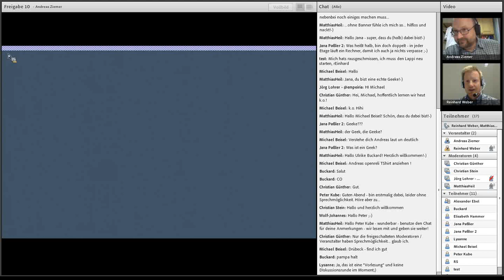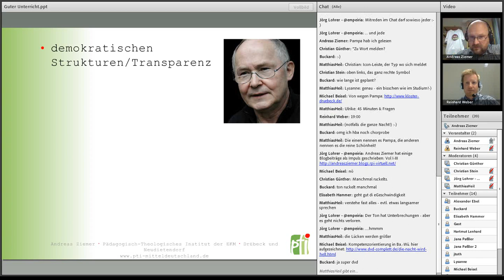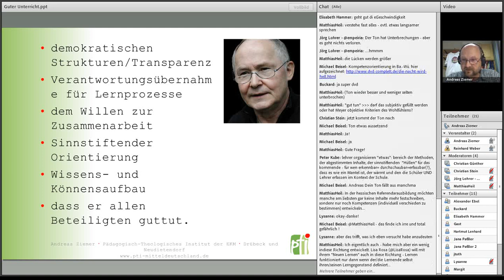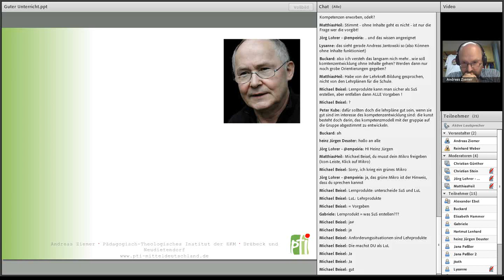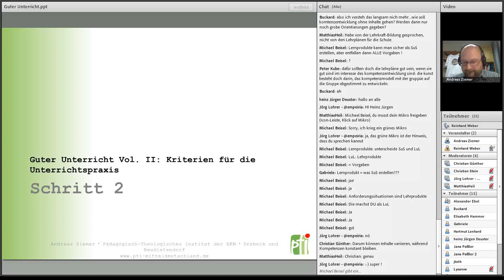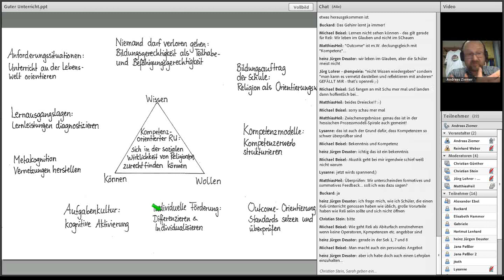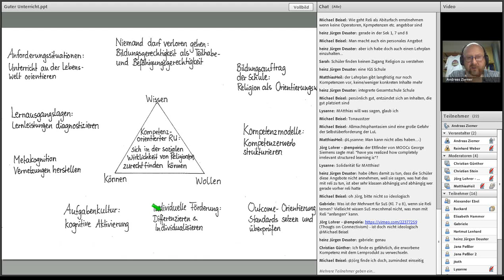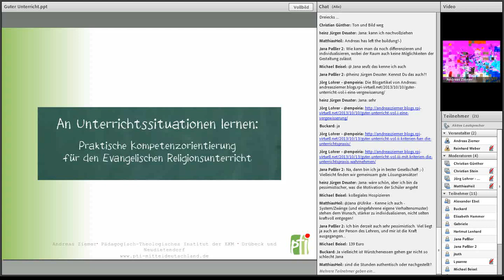openreli - Was ist guter Religionsunterricht?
Online-Meeting mit Andreas Ziemer am 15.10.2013.

Das PTI Drübeck hat unter seiner Mitwirkung ein e-learning-Modul für die Aus- und Fortbildungspraxis von Religionslehrkräften konzipiert. Es thematisiert die Diskussion um "den guten Unterricht" und wirft Fragen nach dem Verständnis von Kompetenzorientierung im Religionsunterricht auf.